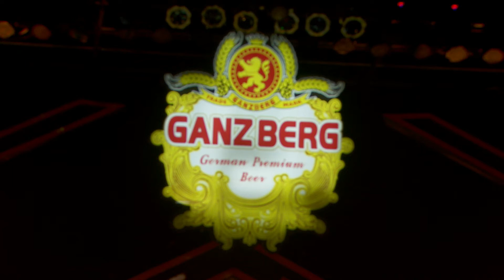បំណងល្អពីសង្សារចាស់ - កែវ ច័ន្ទដាលីន | Concert | HM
បទ៖ បំណងល្អពីសង្សារចាស់
ច្រៀងដោយ៖  កែវ ច័ន្ទដាលីន
ទូរទស្សន៍ ហង្សមាស HDTV | Hang Meas HDTV